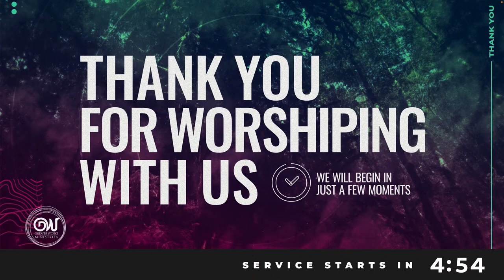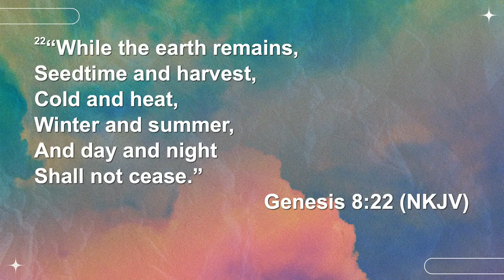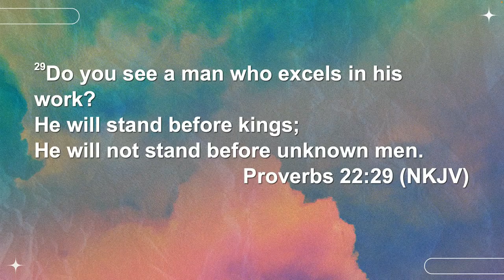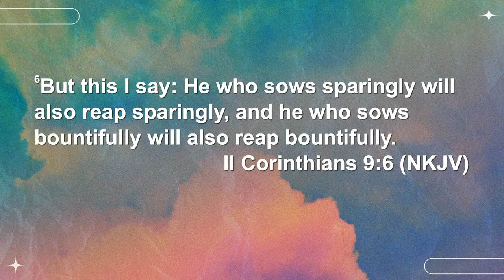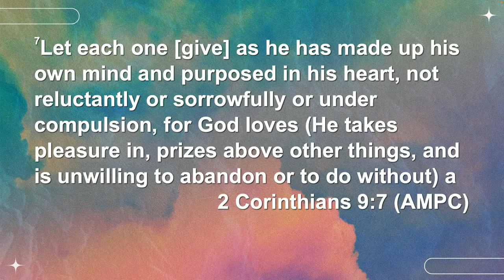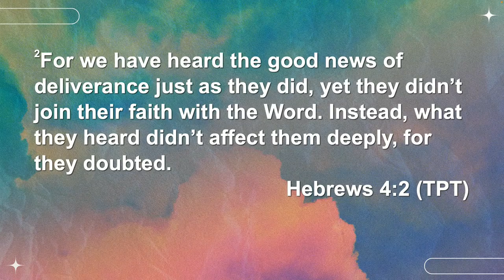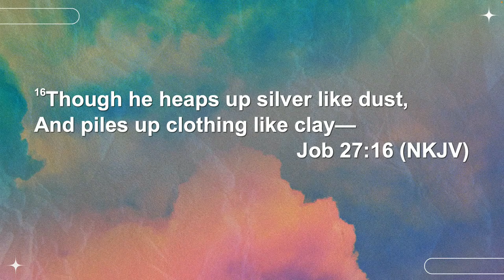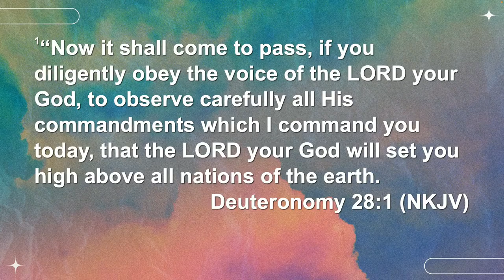Greater Works Ministries Wednesday Word Online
Welcome to Greater Works Online Ministry. We are delighted that you have taken a moment to virtually visit our ministry. We are a nondenominational church located in Brunswick, Georgia along the illustrious Golden Isles Coast. Greater Works is a ministry that believes in the principle teaching of Faith, Holiness, and Finances.